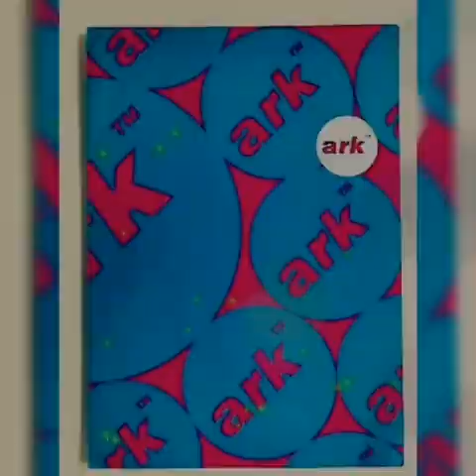Hunga Munga - I've Gotta Have Your Love (Kick On The Beat Mix)